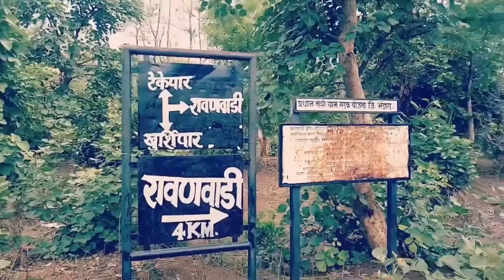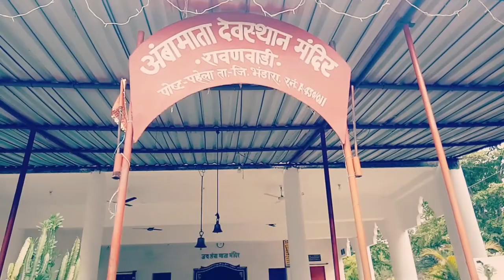IIरावनवाड़ीII Rawanwadi picnic spot/rawanwadi bhandara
Amazing Picnic Spot Rawanwadi Bhandara- रावनवाड़ी@TouringLifeOfficial
rawanwadi bhandara, rawanwadi, rawanwadi bhandara resort, Rawanwadi picnic spot,rawanwadi bhandara, rawanwadi, rawanwadi bhandara resort, Rawanwadi picnic spot

Hello Friends,
Aaj to jordar video bana aapko dekhne ko maza aayega...
amazing picnic sport...rawanwadi,bhandara..

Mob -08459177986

What is the salary of Saurav Joshi vlogs?
Who is Sourav Joshi vlog?
When did Sourav Joshi vlogs start?
Who is Indian number one blocker?
Saurav Joshi Vlogs income
Sourav joshi Vlogs photo
Piyush Joshi

Ravanvadi is a Naturally beautiful place suited in Vidarbha ( Maharastra). It is located in Bhandara District and 90 KM away from Nagpur. It's a place where you can actually feel the beautiful atmosphere of nature.Best seasons to visit this places is during Rainy & Winter season.You can visit this place with your family and enjoy the Natural Habitats.
This place is also best place for photographer and cinematographer to shoot for really amazing content.

Hopefully you guys will like it.